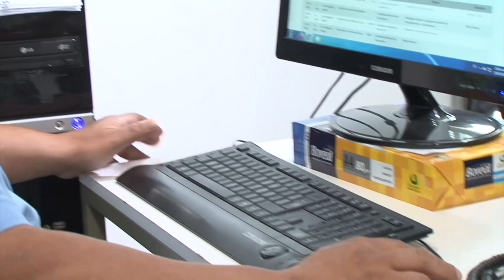ESTE JUEVES COMIENZA LA VACUNACIÓN COVID-19 CON SEGUNDAS DOSIS DE REFUERZO A MAYORES DE 80 AÑOS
Esta población ya está siendo turnada como en ocasiones anteriores. A su vez el personal de Salud se vacuna en cada efector donde trabaja.